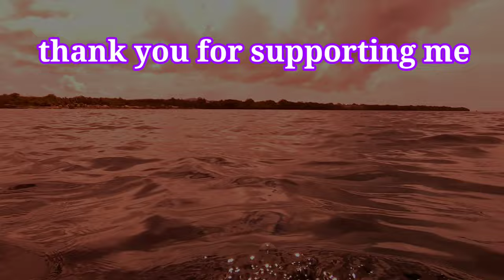spearfishing marlin !!! shaft saya hilang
spearfishing marlin shaft saya hilang tidak bisa di temukan , ikan yang sangat besar , saya dapatkan pengalaman pada saat menangkap ikan ini